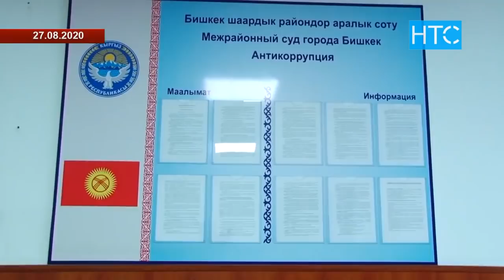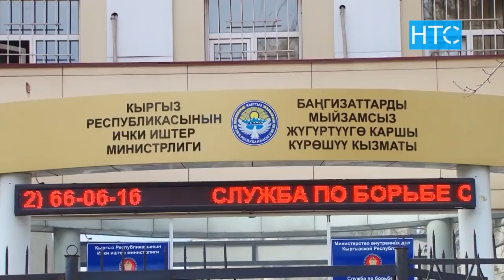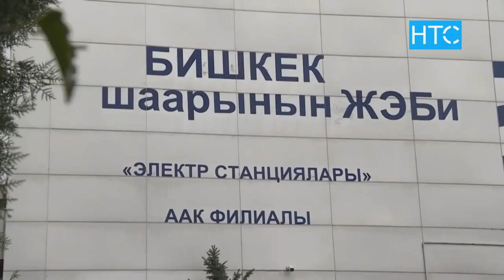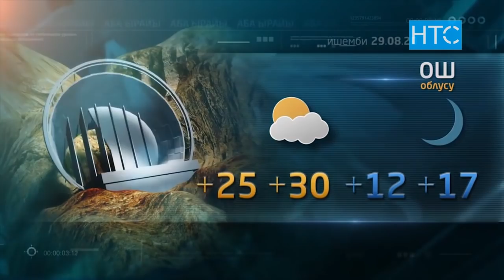Жаңылыктар / 28.08.20 / Кечки чыгарылыш - 21.30 / НТС /